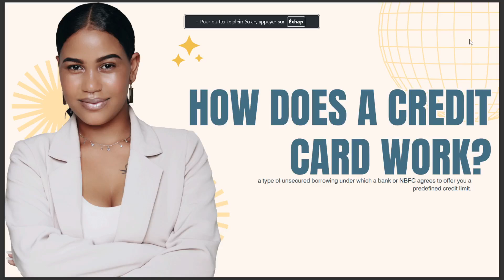HOW DOES A CREDIT CARD WORK ANSWER